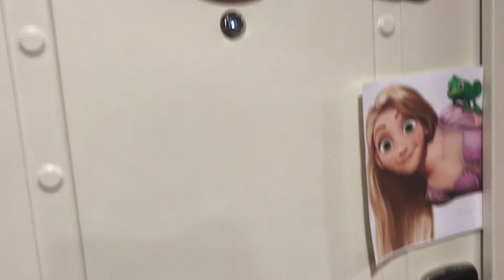DISNEY DREAM CRUISE - SUMMER 2017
Hey guys, this summer I went on the Disney Dream 4-Day cruise! It was the trip of a lifetime and I wanted to take videos to remember every part of it. This video has footage from on-board the ship, Castaway Cay (Disney's Private Island), the port in Nassau, and even Atlantis (Paradise Island).  I somehow managed to squeeze these videos into one,  ~roughly~ four minute video! After all the stress of editing it perfectly to flow to "Here Comes the Sun" by the Beatles, and then having my video "blocked worldwide" due to Copyright reasons, we have arrived. Now sit back, relax, and enjoy my cruise experience! If you like it, like it ;)

((also this is the fourth time i'm trying to upload this so fingers crossed))